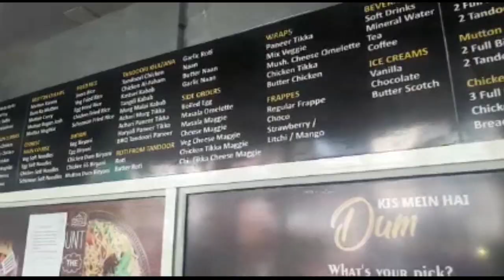Tadoori Khane ka Maza Tandoori Flames Me Also Dum Briyani Special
Tandoori Flames - The Authentic taste of Hyderabadi Biryani & Grills
Address: Floor, Plot No. A, Shop No. G-1, Ground, 434, Nursery Cir, near SBI Branch, Vaishali Nagar, Jaipur, Rajasthan 302021